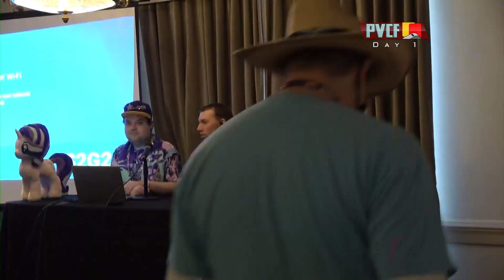Red's Ponyville Ciderfest 2023 Adventure: FRIDAY (Pt. 2)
Watch as Red Card takes on Ciderfest for the THIRD time.

Ponyville Ciderfest 2023
Hilton Milwaukee City Center - Milwaukee, WI
November 17-19, 2023
Day 1, Pt. 2 (Friday)

Aerial Footage:
- Stock Footage

Music
- CBS Olympic Theme - Tamara Kline